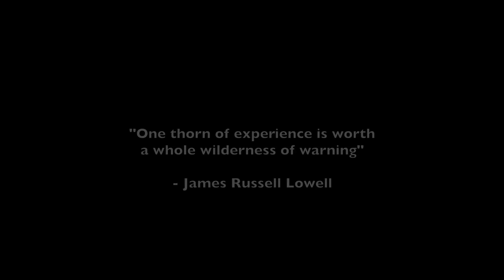100km Canoe Trip Through The Scottish Wilderness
Welcome to our exhilarating 4-day adventure, where we'll brave the untamed River Dee in Scotland! Born in the majestic Cairngorm Mountains at an elevation above 4,000 feet, the Dee spans 145 km before meeting the North Sea at Aberdeen. As we embark on this thrilling journey, we'll conquer over 100 km of wild waters and face heart-pounding class 3 rapids.

Our epic quest begins in the enchanting Cairngorm Mountains, a land of grouse moorland and highland glens. We'll push our limits, level up, and test our mettle against the relentless force of the River Dee. This intense expedition is not for the faint of heart!

Despite the challenges, we'll find solace in cozy campsites, indulge in soul-warming food, and immerse ourselves in the breathtaking scenery that surrounds us. As a first-timer tackling class 3 rapids, I can promise you an adrenaline-fuelled, unforgettable experience.

Prepare to battle strong headwinds and navigate through dark, cloudy, cold days, as we embrace every part of this incredible adventure. Are you ready to take on the mighty River Dee?

Keep your eyes peeled for the rich fauna and flora along the way, including deer, herons, and skunk cabbages. You may even spot edible plants such as garlic mustard and ramsoms!

Join us on this pulse-pounding, awe-inspiring journey, as we conquer the wild River Dee and create memories that will last a lifetime. Let the adventure begin!

Content in this Video:
00:00 - Intro
01:51 - Day 1
13:48 - Day 2
31:44 - Day 3
44:00 - Day 4

GEAR THAT I USE & TRUST:

Sleep & Camp:
Tent Naturehike Cloud-Up 2 20D Grey

Sleeping Pad Thermarest NeoAir XTherm

Sleeping Bag Thermarest Questar 32

Cooking:
Water Filter SAWYER Squeeze

Filming:
Drone – DJI Air